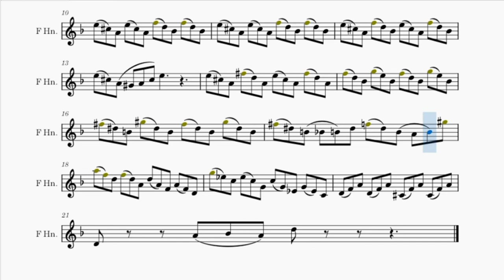Warm Up Partitur, Arrangement of brass | Cover by French Horn | IS' Bear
Selamat menonton di channel YouTube ISENG BERNADA, semoga video yang saya upload bisa bermanfaat untuk teman-teman dan mohon maaf jika banyak kekurangannya.

Tonton Video Sampai Selesai ya guys ya !!